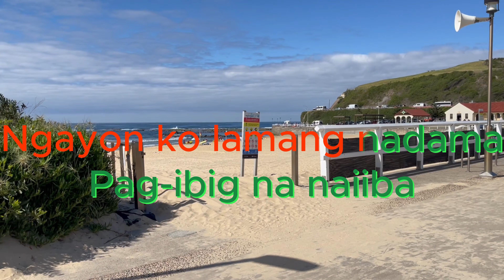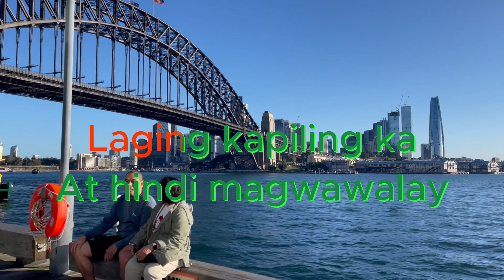Tayo Lang Dalawa Karaoke by Donna Cruz